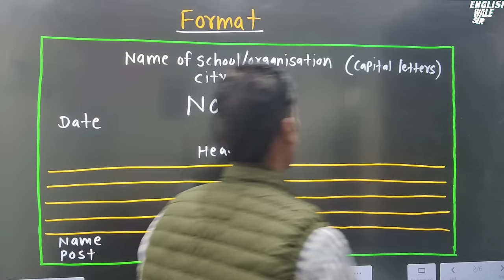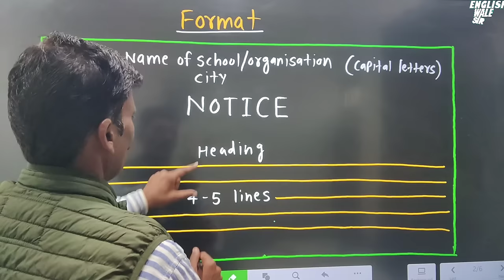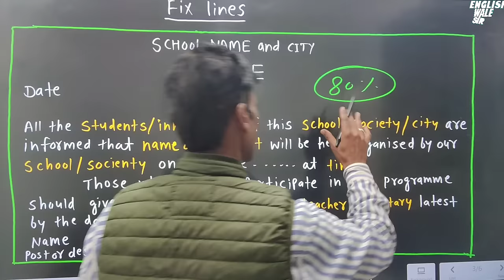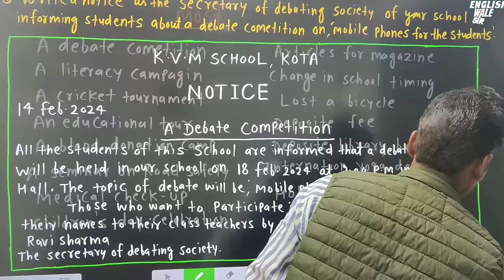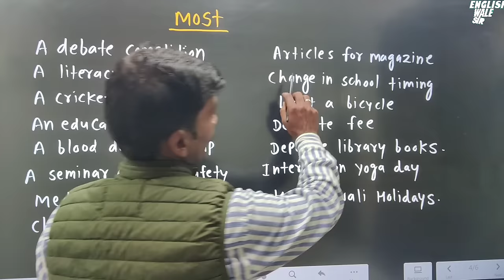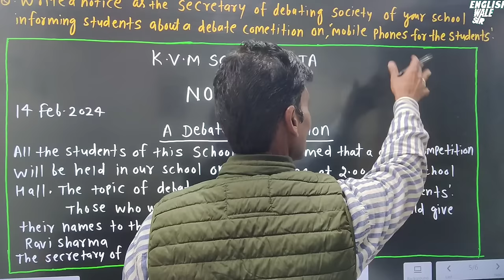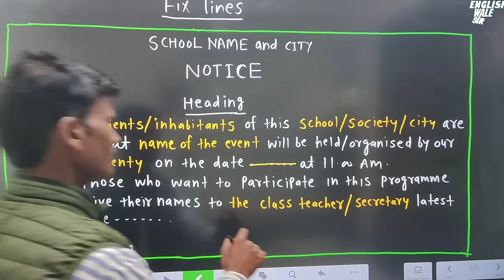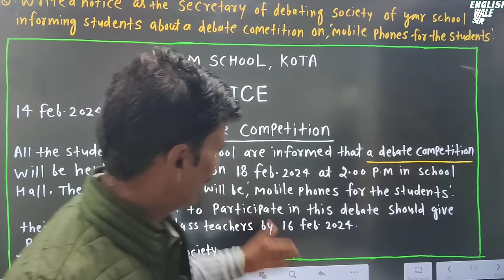Notice की Fix lines and Format | Notice for class 12 | How to write notice in English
In this video We will learn Notice writing for class 12
Notice format notice kese sikhe
Letters type format
Official Letters
Letter to Editor
Business letter